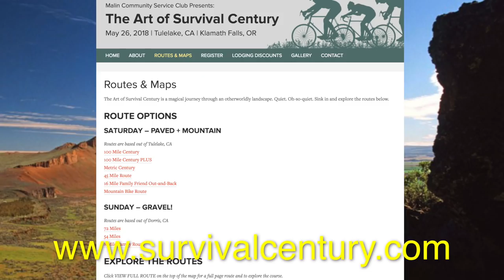PLPTalks - 14 - Zander Ault (The Cyclist's Menu)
Gravel grinding with a gourmet meal at the end of each day?  Sign us up!  We interview Zander Ault of The Cyclist's Menu, a company that is redefining the bike road camp model with mixed terrain riding and food made from locally sourced farmers and ranchers.

This episode is made possibly by viewers and listeners like you and is also supported by the Art of Survival Century Ride